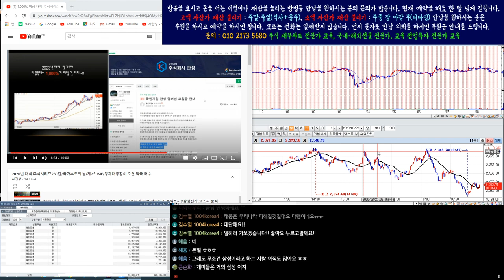코스피/코스닥/삼성전자/코덱스 레버리지 인버스 실시간 시황 분석4부/8월27일